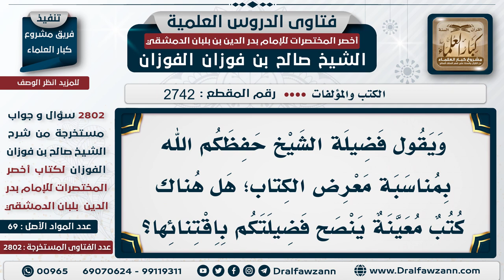[2742 -2802] نصيحة من الشيخ بالقراءة والفهم في طلب العلم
السؤال: ويقول فضيلة الشيخ حفظكم الله بمناسبة معرض الكتاب؛ هل هناك كتب معينة ينصح فضيلتكم باقتنائها؟
الجَوَابُ: نحن لا نشكو من قلة الكتب، الكتب الآن ملأت البيوت صارت مباهاة، وهم لا يعلمون ما فيها، يشترونها ويصفونها وهم ما يعرفون ما فيها، ولا عندهم استعداد لقراءة، ولو قرأوا ما فهموها، الكتب ما نشكو الآن من قلة الكتب ولا العلم بكثرة الكتب، ما العلم بكثرة الكتب، أنا أخبر شيخنا الشيخ عبد الرزاق عفيفي-رحمه الله- يقول: ما عندي مكتبة إلا مقرراتي التي درست في الأزهر، أنا مقتصر عليها، ما الكلام في كثرة الكتب، الكلام في الفهم، ولو ما عندك إلا كتب قليلة إذا كنت فهمت يكفي هذا.

للاشتراك في قناة الشيخ صالح الفوزان
سؤال وجواب من شرح أخصر المختصرات ( 2802 ) مقطع

للاستفسار والإقتراحات والدعم
رئيس الفريق
لمشروع كبار العلماء